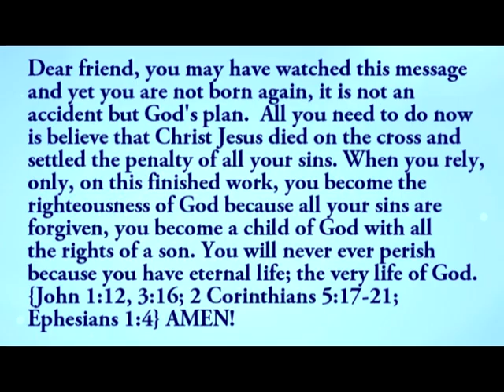GWF, GCC Umoja-Nairobi // Presentation!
THE GRACIOUS WOMEN FELLOWSHIP
Regional Outreach - GCC Umoja, Nairobi County
Saturday 17th & Sunday 18th June 2023